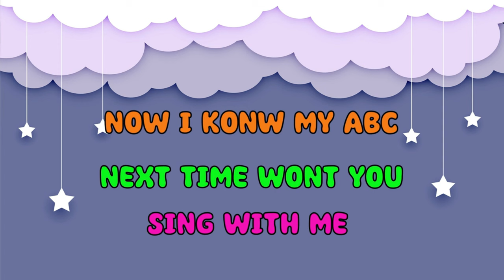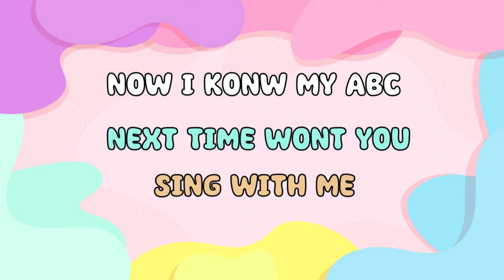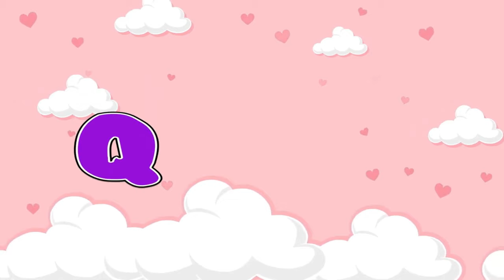Alphabet Learning Videos For Kids | A to Z Alphabet | Educational Videos For Kids | Kidde Learning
Welcome to Alphabet Learning Videos For Kids! In this video, you will find educational videos for kids, ranging from ABCs to Zs. Here you will find fun and interesting videos about English alphabets, identification of alphabet letters, and more.

Introducing Alphabet Learning Videos For Kids! Our videos are perfect for kids ages 6 and up and help them learn the alphabet and more.

Our videos are educational and fun, and they can help your kids learn the alphabet and more. Our Alphabet Learning Videos are a great way to help your kids learn in a fun and engaging way. Watch and learn with Alphabet Learning Videos!

If you're looking for Alphabet Learning Videos For Kids, then you've come to the right place! In this video, you'll find Educational Videos For Kids that will help your kids learn the alphabet. A to Z Alphabet Learning Videos For Kids is a great way for your kids to learn the alphabet and other basic concepts.

Whether you're a teacher or a parent, Kidde Learning has everything you need to help your children learn the alphabet. With Educational Videos For Kids, you can be sure that your kids will be learning in an effective and fun way.

You're Quires:
Alphabet Learning Videos For Kids
A to Z Alphabet Learning Videos

You're Quires:
English alphabets
abc alphabet learning
alphabet learning